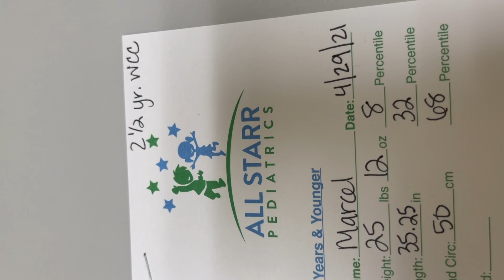WE RECEIVED BAD NEWS AT OUR FIRST SET OF TWINS TODDLER CHECKUP...🥺 | 2.5 YEAR OLD DOCTOR VISIT VLOG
So guys! Come to the doctor with us as our first set of twins, Justin and Marcel, have their 30 month toddler check up. This is a standard wellness doctors visit. However...we weren't expecting to find out that...😞

This content is property of THE JACKSONS OF ATLANTA and is not allowed to be repurposed or reused without written consent from THE JACKSONS OF ATLANTA.

Disregard:  the jackson twins, the jacksons of Atlanta, pregnant with twins again, Justin & MaHogany, pregnant with twins, twin pregnancy, twins twice, how to have twins, how to conceive twins, 2020, 2019, 2021, 2022, 2023, 2024, 2025, 30 months,toddler,2 year old,two year old,two and a half, toddler checkup

2.5 year old speech development, 2.5 year old,
30 month old milestones, 30 month old autism signs, 30 month old not talking, 30 month old development. 30 month old speech and language, 30 month old speech delay, 2 year old not talking but babbling, speech delay vs autism tagalog,

toddler checkup toddlers visit to doctors office pediatric wellness visit,toddler checkup,toddler checkup during quarantine,Toddlers Visit to Doctors Office,Pediatric Wellness Visit,doctor,hospital,pediatrics,Pediatric Wellness,KIDS DOCTOR IN PHILADIPIA,Pediatrician,videos for kids,pediatrician,toddler